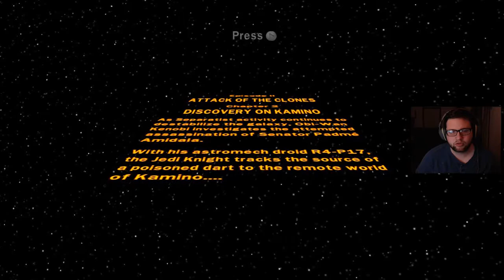Lego Star Wars: The Complete Saga | Episode 2, Chapter 2 | Discovery on Kamino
Little lego Obi Wan goes to Kamino to investigate the bounty hunter. He finds a very hostile Jango Fett and ton of little LEgo clones.

Kick Some Brick in I through VI! Play through all six Star Wars movies in one videogame! Adding new characters, new levels, new features and for the first time ever, the chance to build and battle your way through a fun Star Wars galaxy on your PC!

Tank Media Games - My name is Keith, and TMG is the gaming channel under the Tank Media Network umbrella. Join me as I makes my way through older games I never got a chance to play, new titles, and some of your suggestions. I'm a pretty casual gamer, so don't expect many professional maneuvers or perfect play, but I do get the job done.

Head over to our main channel for sketches, our talk show, and much more!